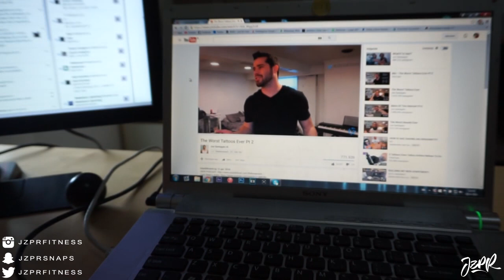FEELS GOOD TO BE BACK!